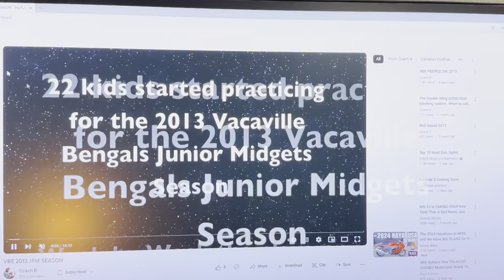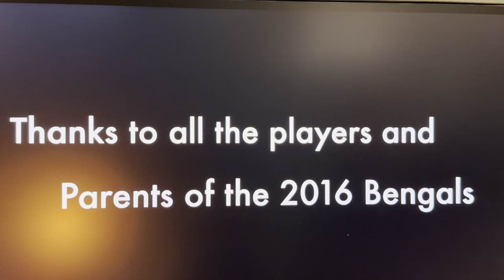Double Wing Offense! Supercharge your Trojan Sweep!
Learn the nuances to the Gun Wing Trojan sweep. All part of my double wing gun wing system. Learn how to supercharge your Trojan sweep as part of the double wing gun wing attack!

Key factors to making sure your Trojan sweep is working right.

Coach B